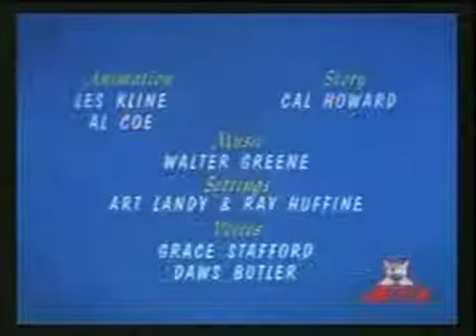Turma Do Pica Pau - Álbum Da Família Urso - Mas Que Hóspede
Pica-Pau é um personagem da série estadunidense de mesmo nome, um pica-pau antropomórfico, que estrelou vários curta-metragens de animação produzidos pelo estúdio de Walter Lantz e distribuídos pela Universal Pictures.

Espécie: Pica-paus

Criado(a) por: Ben Hardaway; Walter Lantz; Alex Lovy

Interpretado por: Ben Hardaway, Eric Bauza, Mel Blanc, Grace Stafford, Billy West, Cherry Davis

Criadores: Walter Lantz, Ben Hardaway, Alex Lovy

Programas de TV: O Novo Pica-Pau, Pica-Pau e Seus Amigos / Pica-Pau, Pica-Pau